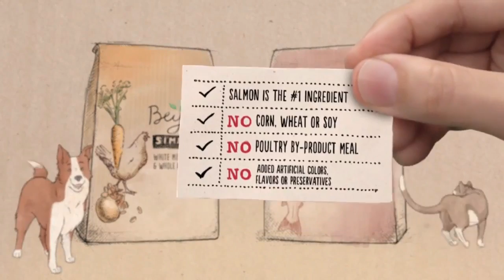On Fire with guest Stephen Martino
On Fire host Daryll Mikell Brooks talks with guest Stephen Martino. with the Ustream Mobile App